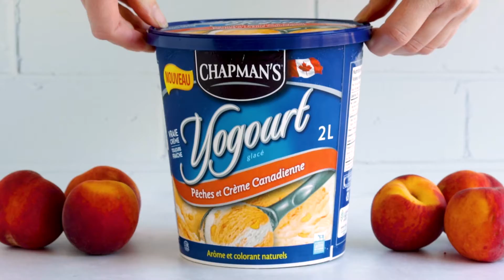Mocktail Pêches Bellini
Nous apprécions la simplicité de cette mocktail d’été, fait avec notre nouveau yogourt glacé pêches et crème.

Fait par des Canadiens, pour nous tous Canadiens!